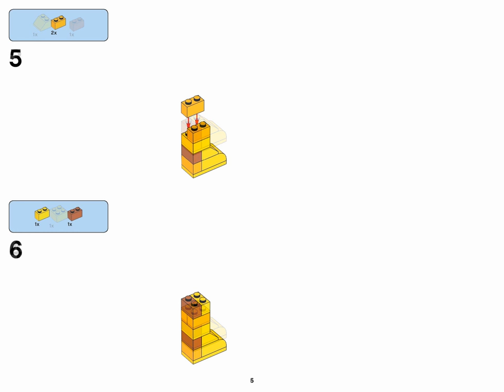Giraffe + Tree (how to build) | LEGO CLASSIC 10695